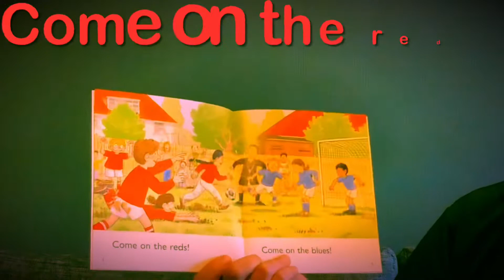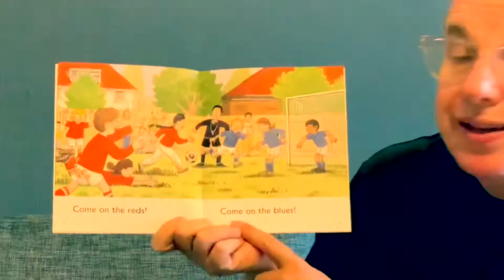Oxford Reading Tree, “Reds and Blues” Level 1+